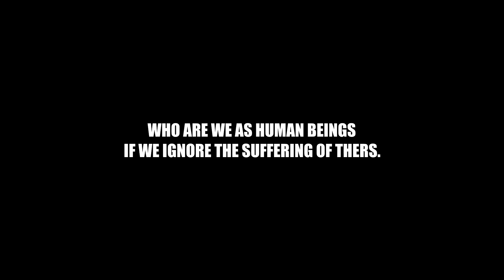HELPING THE HOMELESS IN RAMADAN 2017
Ramadan is the fasting season for Muslims and i have seen i a lot of homeless people fasting without food so today we helping them out with food hope this video inspire you guys to do the same dont forget to share :) and HAPPY RAMADAN.